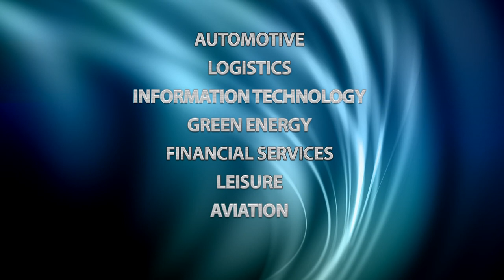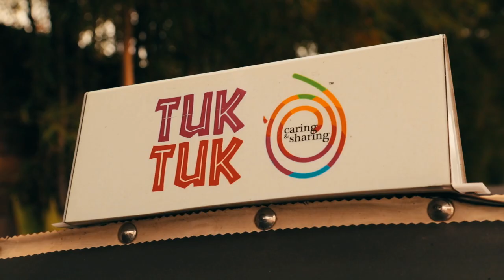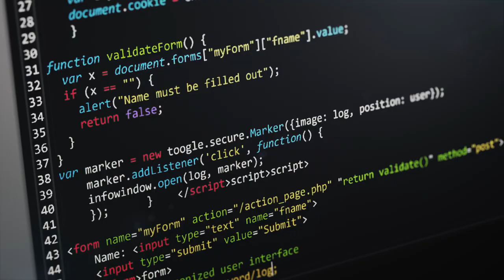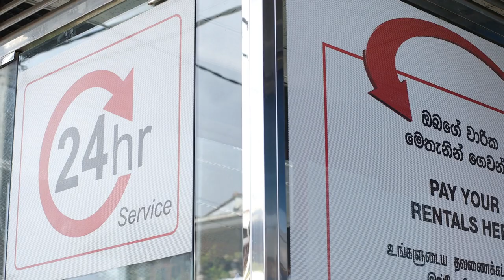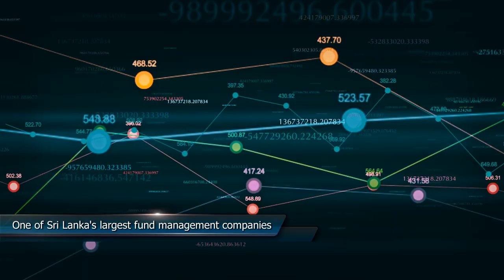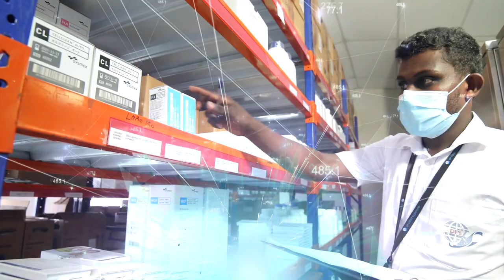David Pieris Group | Corporate Video 2023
David Pieris Holdings (Private) Limited is the holding company of the David Pieris Group which began with focus on automobiles. Embracing a history that dates back four decades, it has grown organically through innovative strategies to be a leading diversified conglomerate in Sri Lanka. Today, David Pieris Holdings comprises of 19+ companies  in diversified industries including financial services, property development & trading, logistics, IT & Digital, racing, leisure, organic agri export and distribution of electronic and electrical items. Developing its products and services to the highest quality has always been an inherent priority and each company is distinctive in its own right, enjoying high levels of customer retention and loyalty whilst touching the lives of each and every household in the Island.